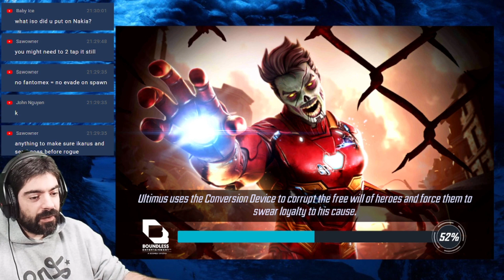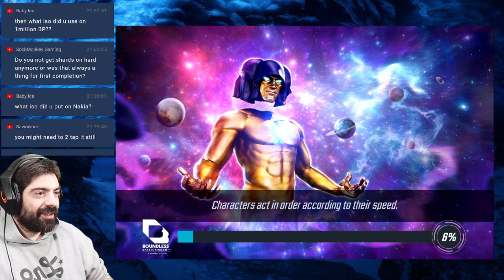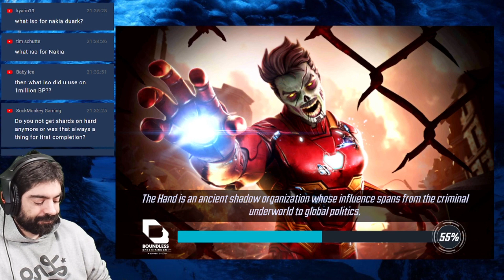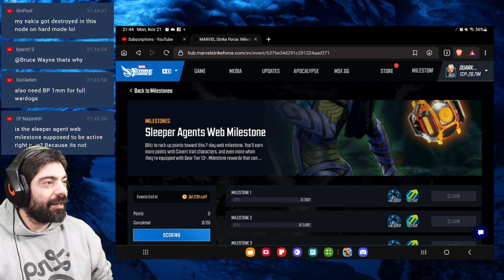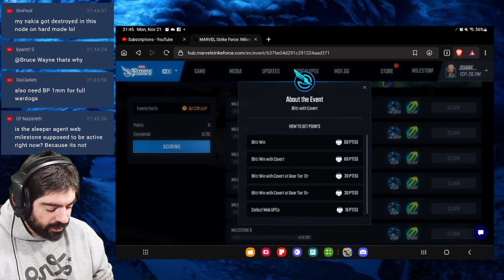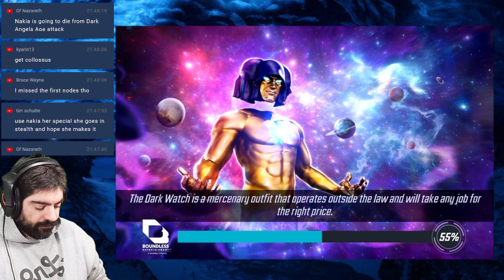MASSIVE EXPLOIT | 3 STARS ALL HEROIC with LvL 1 Nakia | 5000 IQ Strategy | MARVEL Strike Force | MSF